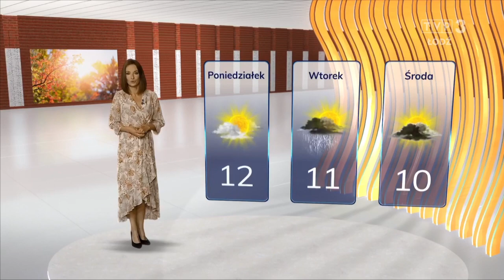Joanna Łucka-Szczygieł 9.10.2021